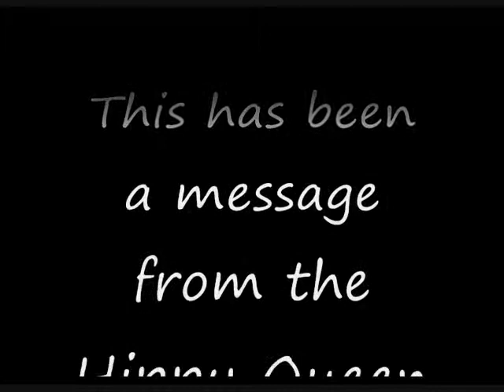Emo Propaganda from The Land of Hippy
Join in the war against the Emo's join the facebook group

Pictures by:
emO_On
PeterPan_Syndrome
Luceedays
Fairy_Zade
RoXyRoCkS
Alephunky
AlphaONE666
GrassStained
snul
FrozenStarRo
Abstractgirl
KissMeAtApocalypse
Estylissimo
AcidicGlamour
AnneThePanda
Forgotenwolf13